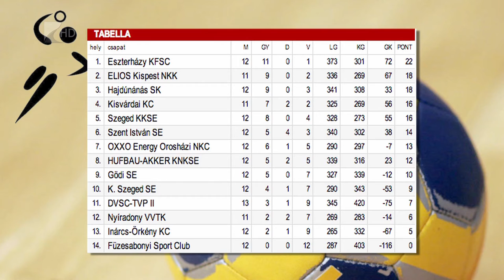Döntetlen a fővárosban - Kölcsey Tv